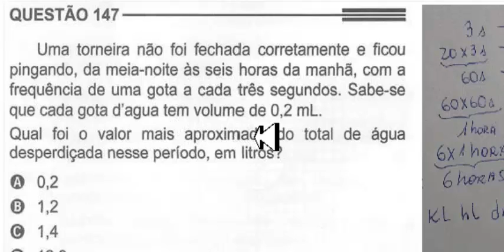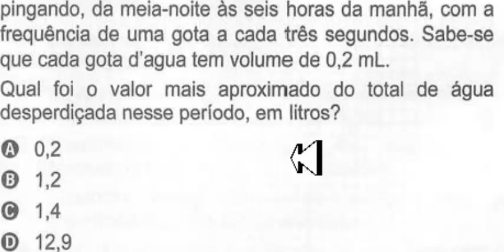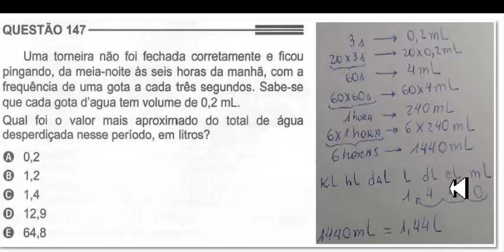ENEM 2013/2014 QUESTÃO COMENTADA E RESOLVIDA 147 (PROVA CINZA 2° DIA)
Neste vídeo, eu apresento a resolução da questão 147 da prova cinza do ENEM 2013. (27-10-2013)